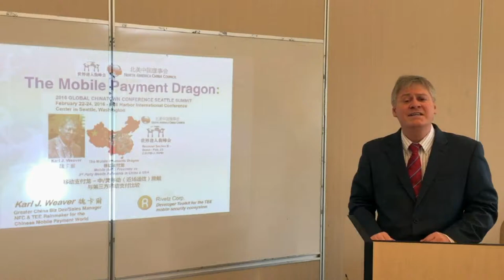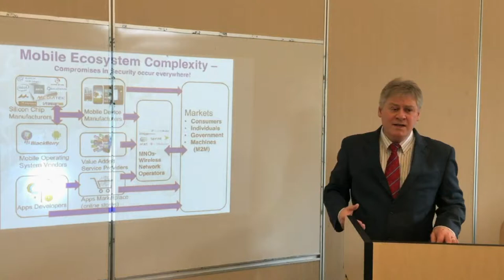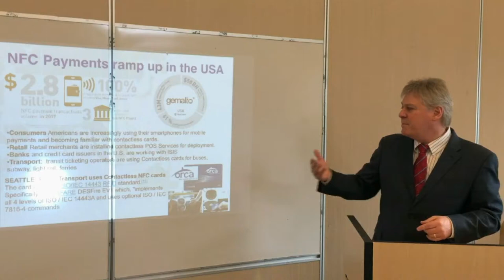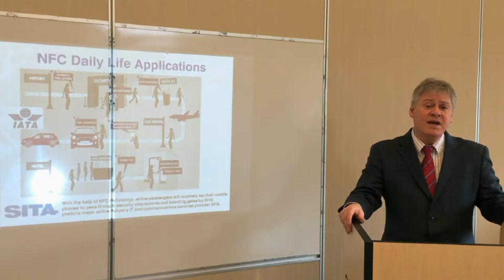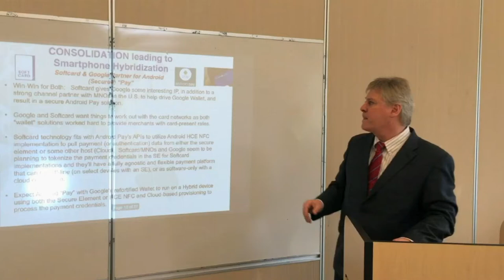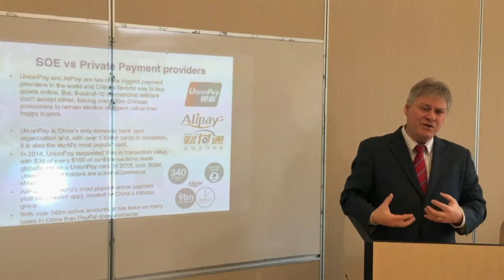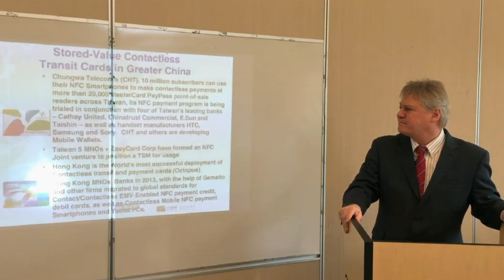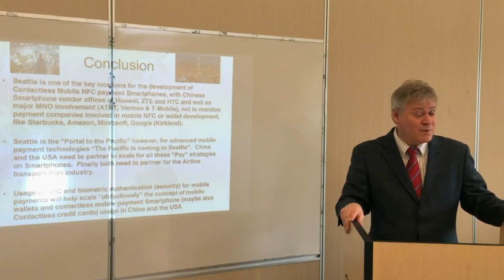Karl J. Weaver 魏卡爾 presents 3rd Party Mobile Payments in China on 02-23-2016 in Seattle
Organized by Seattle's North America China Council, Karl Weaver presented on a panel session during 2016 Global Chinatown Conference Seattle Summit @ Seattle Bell Harbor International COnvention Center on February 23rd,  2016